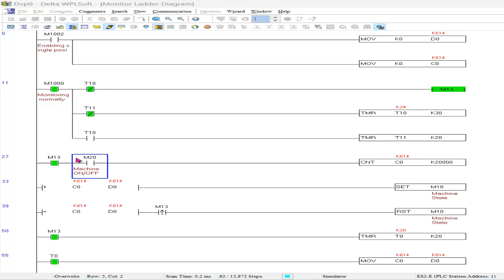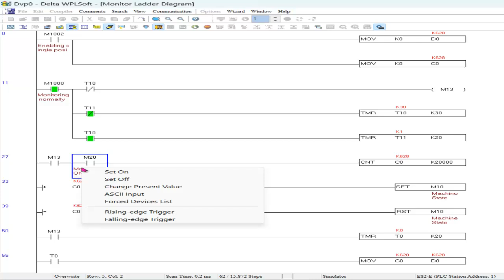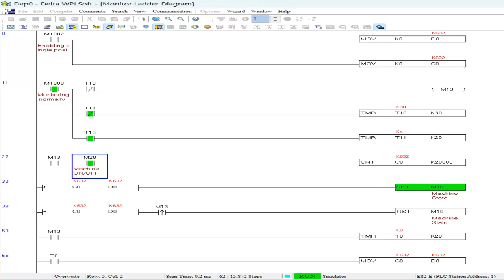كيفية معرفة تشغيل او عدم تشغيل ماكنة من خلال اشارة متقطعة تصدر من الماكنة نفسها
How to know if a machine is running or not through an intermittent signal coming from the machine itself.